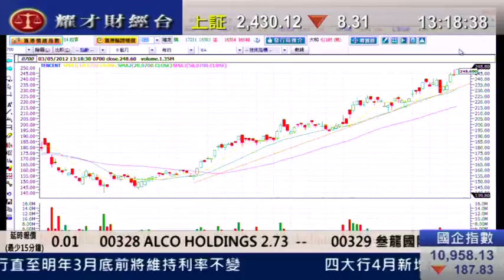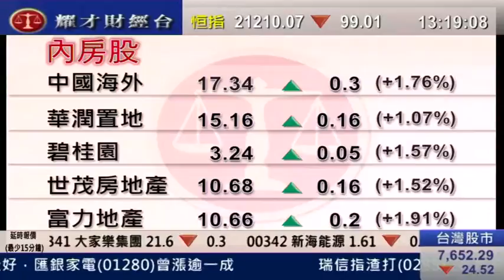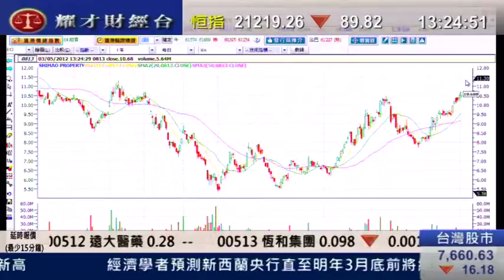耀才財經台 發逹講場 劉幸鈺 譚智樂「內房股綜合分析，首選中海外(0688)」